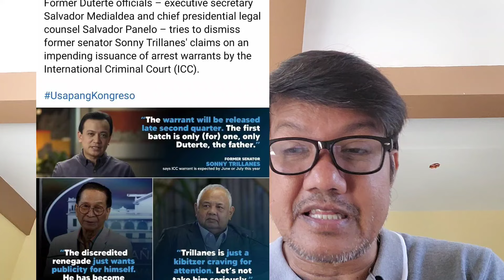Takot na takot ang mga ulupong ni Duterte